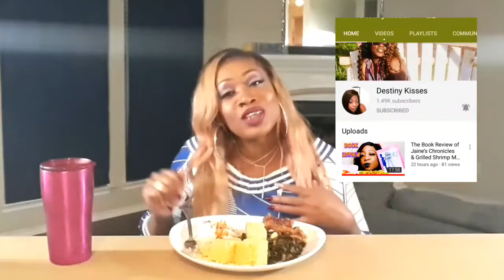SOUTHERN STYLE COOKING MUKBANG WITH PLAINJAINE